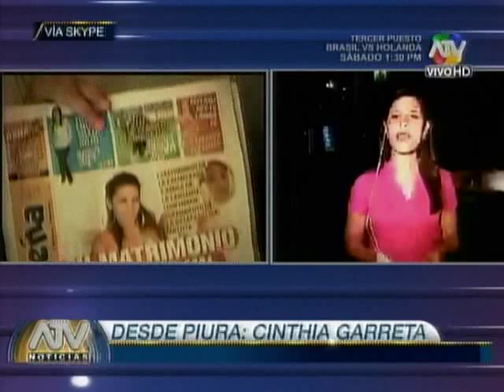Viudo de Edita Guerrero se encuentra en la clandestinidad